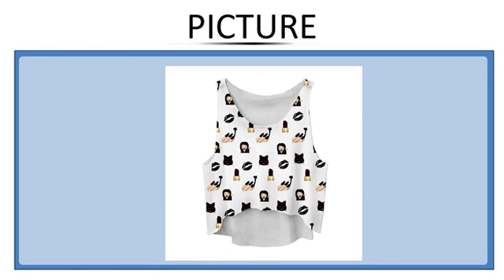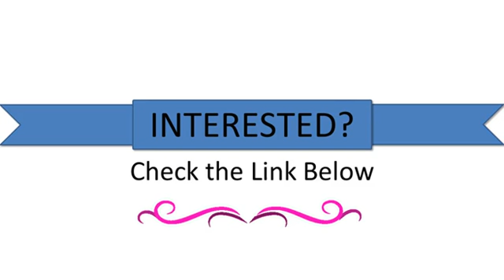Women Fitness Sexy Emoji Printed Tank Tops Knitted Crop Top Work Out Sleeveless T-shirt Top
Women Fitness Sexy Emoji Printed Tank Tops Knitted Crop Top Work Out Sleeveless T-shirt Tops